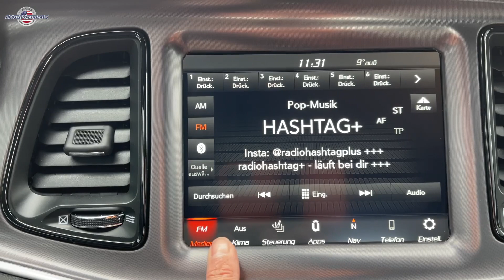DODGE CHALLENGER WIDEBODY | FOR SALE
Fahrzeugdaten:
Dodge CHALLENGER 6.4 WIDEBODY HARMAN/KARDON NAVI AEC
Erstzulassung: 03/2020
Kilometerstand: 4.929 km
Leistung: 362 kW (492 PS)
Farbe: Grün Metallic